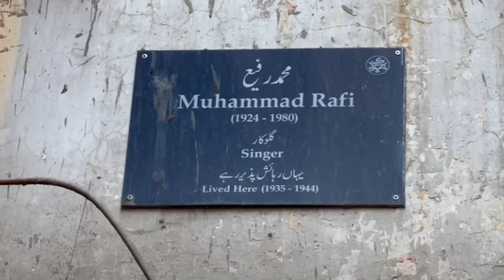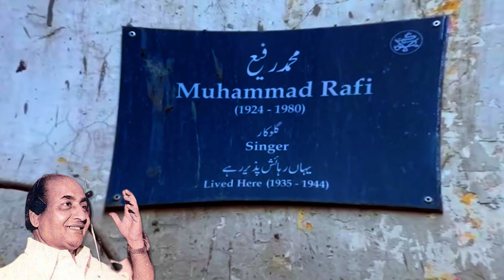Legendary Gate: Exploring the Cultural Riches of Lahore - Mohammad Rafi, Allama Iqbal, and Cuisine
in this video:
Bhati Gate
Androon Lahore
Street food
Huqqa Culture
Historical Buildings
Old Buildings
Allama Iqbal ka Tharra
Faqir Khana
Mohammad Rafi home in Lahore
Mohalla Chomala
Cuisine